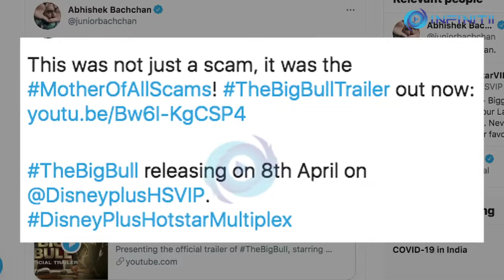The Big Bull | Abhishek Bachchan unveils trailer | Ileana D, Nikita D, | Kookie Gulati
The Big Bull | Abhishek Bachchan unveils trailer

Abhishek B, Ileana D, Nikita D, Sohum S | Kookie Gulati | 8th April

This was not just another scam... it was the mother of all scams!

TheBigBull​, starring Abhishek. A. Bachchan, Ileana D'Cruz, Nikita Dutta, Soham Shah, Ram Kapoor, Supriya Pathak, Saurabh Shukla and Mahesh Manjrekar in a special appearance. The film is set to releasing on 8th April 2021.

Director: Kookie Gulati
Produced by: Ajay Devgn & Anand Pandit
Co-producer: Kumar Mangat Pathak & Vikrant Sharma
CEO: Meena K Iyer
Written by: Kookie Gulati & Arjun Dhawan
Dialogues: Ritesh Shah
DOP: Vishnu Rao
Editor: Dharmendra Sharma
Music Director: Gourov Dasgupta, Mehul Vyas, Wily Frenzy
Production Designer: Durgaprasad Mahapatra
Costume Designer: Darshan Jalan & Neelanchal
Casting Director: Shruti Mahajan

After an intriguing teaser, the makers of The Big Bull are out with the first official trailer of the film starring Abhishek Bachchan as Hemant Shah in the lead role.

Abhishek Bachchan sharing the trailer wrote:

“This was not just a scam, it was the MotherOfAllScams! TheBigBullTrailer out now: TheBigBull releasing on 8th April on @DisneyplusHSVIP. ...”

The trailer starts with a voice-over,
"In this country, one can do anything - use fake promoters, bribe the police, threaten the media, we can buy people -but there is one rule- you can never get caught."

Abhishek Bachchan as a stockbroker - Hemant Shah, starts his journey in the stock market, as he becomes a trader and gathers secret information which helps him in his market trading. With his inside trading, he becomes one of the biggest business tycoons of the 'stock market' with his connections with politicians.

Helmed by Kookie Gulati, the film also stars Ileana D'Cruz, Nikita Dutta, Sumit Vats, Ram Kapoor, Sohum Shah among many more.